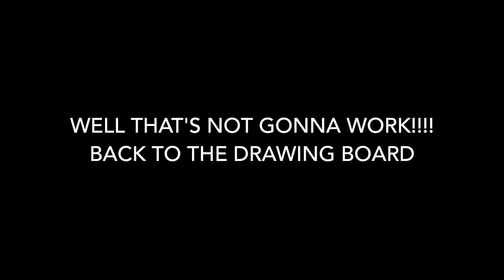Part2 Bandsaw Blade Guides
Making the Blade guides for my restored bandsaw.